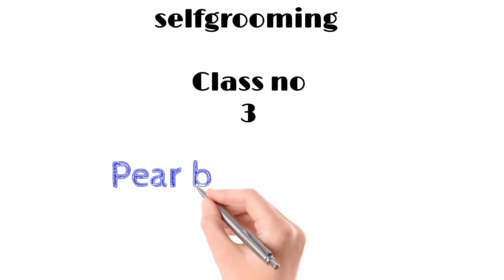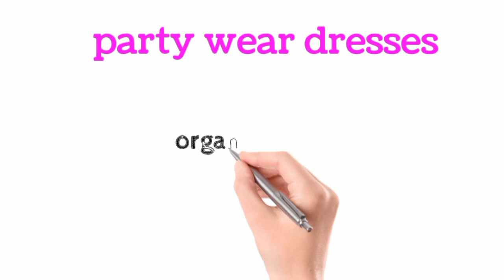Tips and tricks to wear dresses to look attractive | How to manage dressing style | haniya ali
self grooming tips for teenage girl,grooming tips for women,
grooming,self grooming tips for housewives,grooming tips for girls,
personal grooming,
self grooming tips in tamil,
self grooming tips for females,
10 self grooming tips you need to know,
self grooming tips for women in tamil,
self grooming tips uh must know
dressing sense
dressing style
gow to Carry dress
how to stitch dress